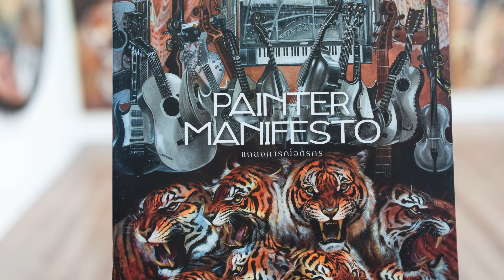ArtsWork Special Painter Manifesto By Verapong Sritrakulkitjakarn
นิทรรศการเดี่ยว แถลงการจิตรกร
“𝗣𝗮𝗶𝗻𝘁𝗲𝗿  𝗠𝗮𝗻𝗶𝗳𝗲𝘀𝘁𝗼”
ศิลปิน“วีรพงษ์ ศรีตระกูลกิจการ”
𝐵𝑦 𝘝𝘦𝘳𝘢𝘱𝘰𝘯𝘨 𝘚𝘳𝘪𝘵𝘳𝘢𝘬𝘶𝘭𝘬𝘪𝘵𝘫𝘢𝘬𝘢𝘳𝘯
17𝑡ℎ 𝐹𝑒𝑏𝑟𝑢𝑎𝑟𝑦 -10𝑡ℎ 𝑀𝑎𝑟𝑐ℎ, 2024
𝐧𝐮𝐦𝐛𝐞𝐫𝟏𝐠𝐚𝐥𝐥𝐞𝐫𝐲 | 𝐒𝐢𝐥𝐨𝐦𝟐𝟏